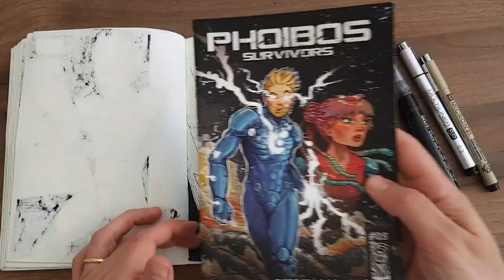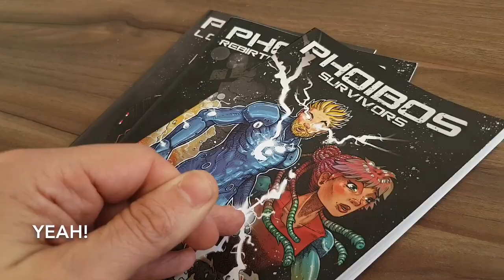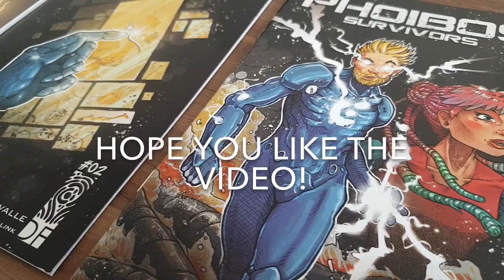How to create a FULL COMIC on your iPad using COMIC DRAW app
HEY! Hope you like this video. I've been super busy. Sorry for delaying the post of this video.